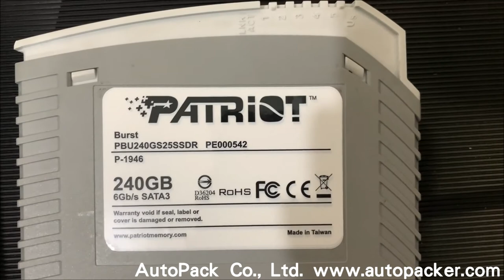LT-450 Automatic Top Labeling Machine/ labeler /